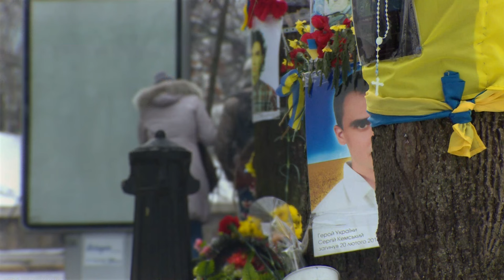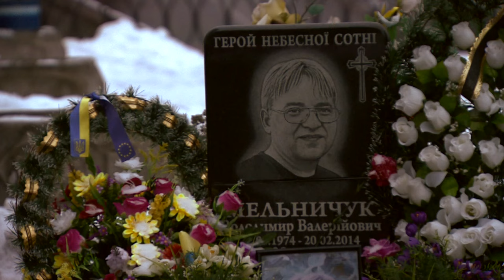Snipers at Maidan: The untold story of a massacre in Ukraine - Newsnight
A day of bloodshed on Kiev's main square, nearly a year ago, marked the end of a winter of protest against the government of president Viktor Yanukovych, who soon afterwards fled the country. More than 50 protesters and three policemen died. But how did the shooting begin? Protest organisers have always denied any involvement - but one man told the BBC a different story. Gabriel Gatehouse reports.